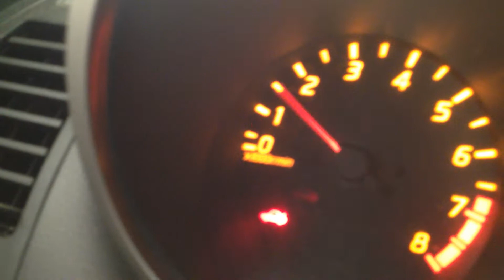BC9554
2003 ALTIMA 3.5 ENGINE